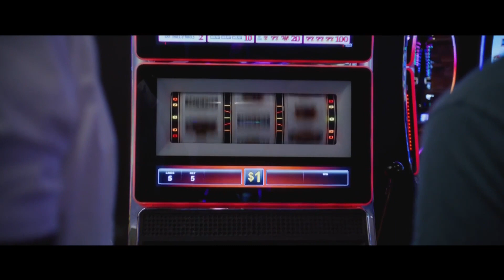Couple who rescheduled wedding due to COVID-19 made a movie about it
A couple who rescheduled their wedding due to COVID-19 made a movie about it.